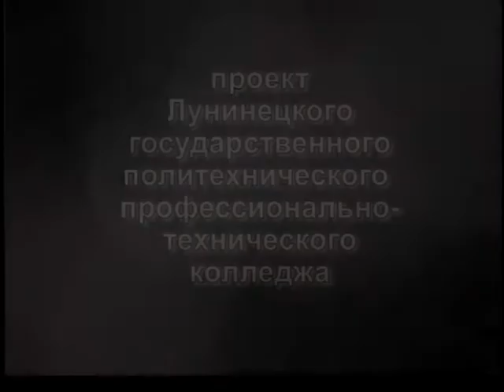монтажник санитарно технических систем агитбригада